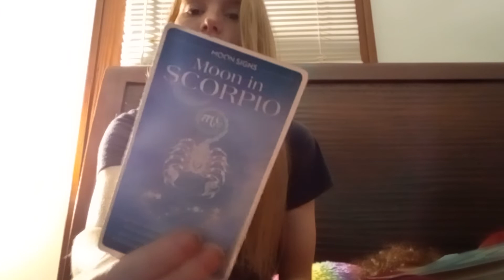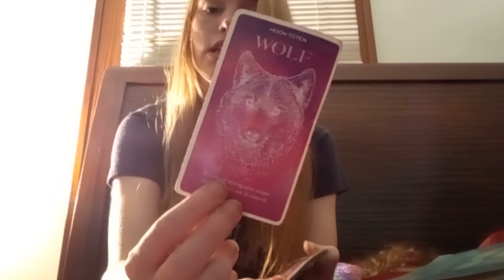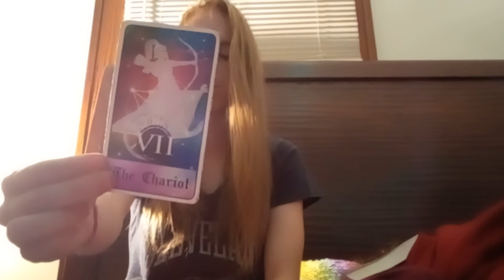where exactly are you in your spiritual journey 💖🌟💖💫⚖️🙏 tarot reading 🙏